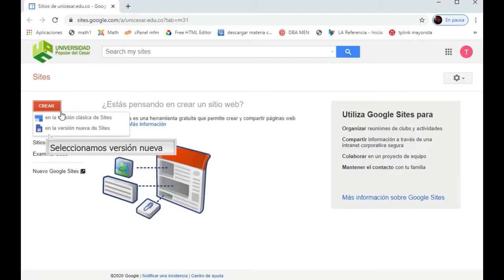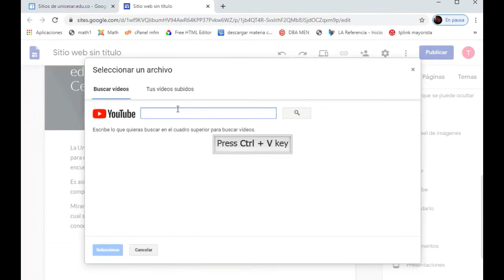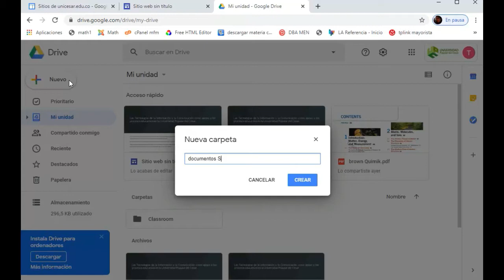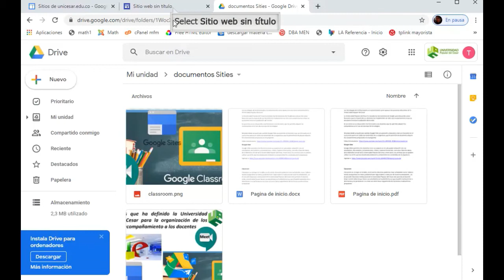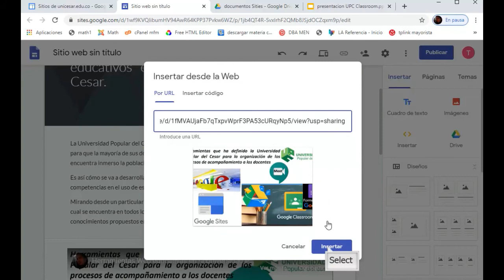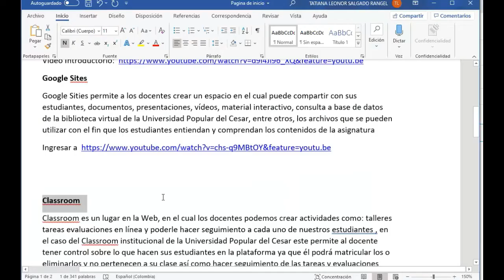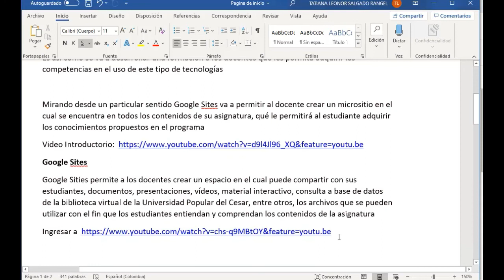Crear Sites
Crear Sites de Unicesar